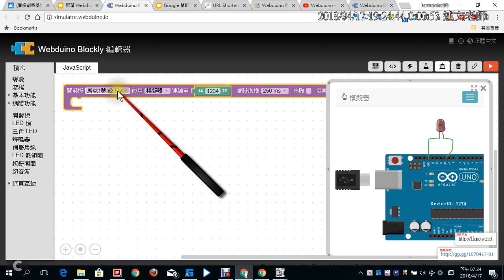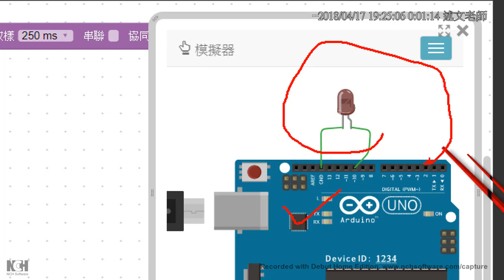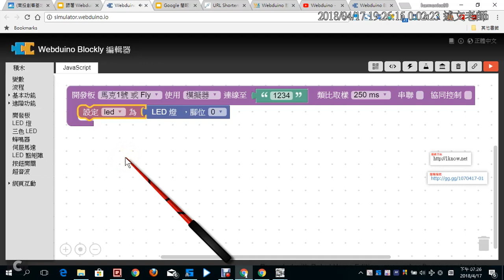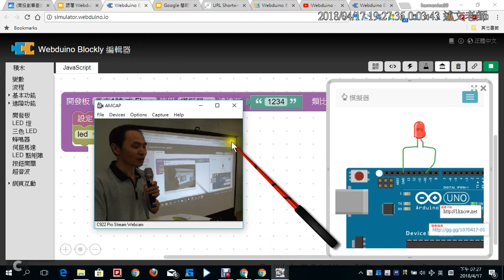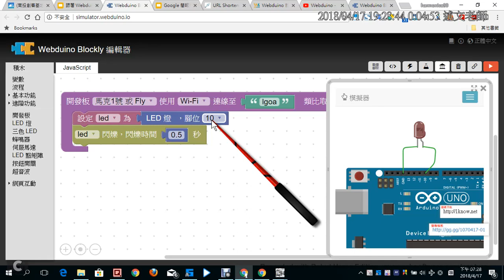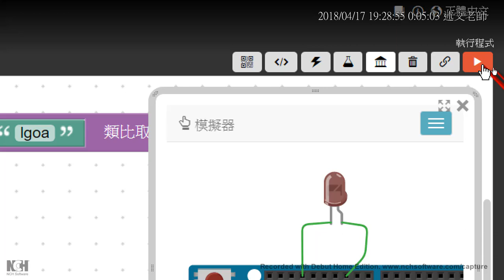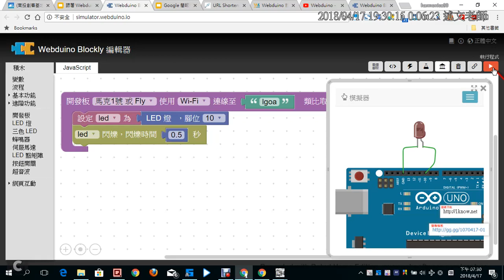05：Webduino 線上模擬器 Blockly基本操作